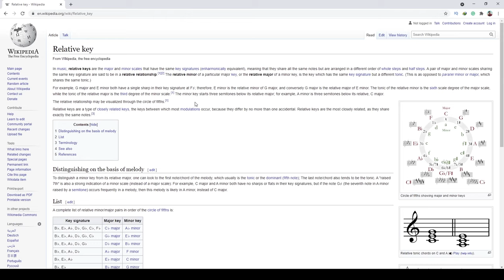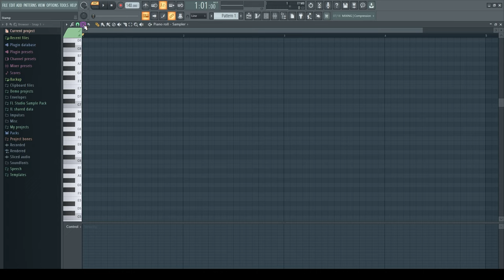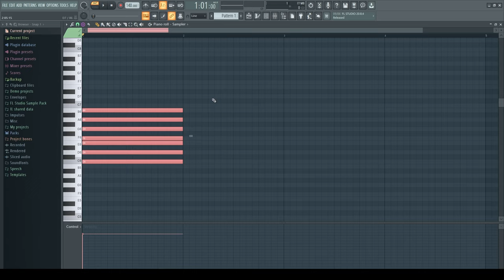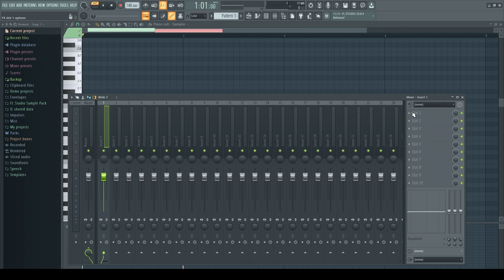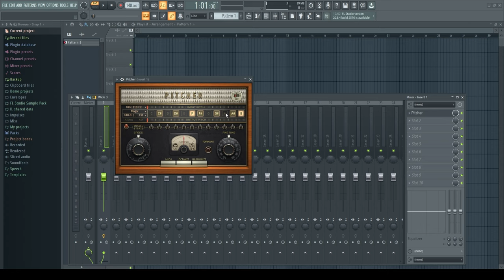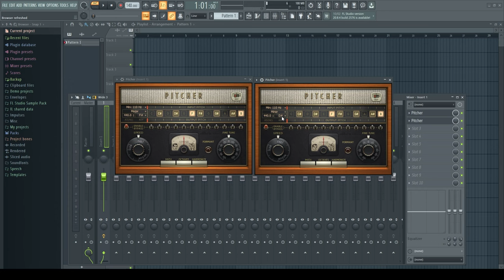Relative Key In Music | FL Studio Bangla Tutorial 2021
Today, we will learn the relative key in music in the FL Studio in Bangla. So pay attention to the music production lecture.🙂

Hi,
I'm A.R. Rakib Naeem, a music producer, and audio engineer. I've been working on music production for a long time. FL Studio is my primary DAW and I will try to share all my experiences with you.